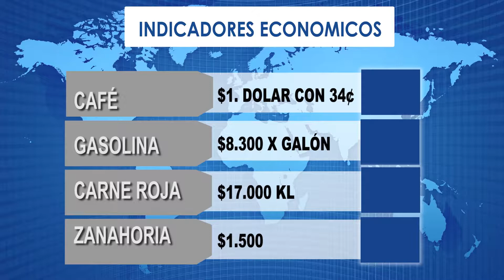CNC NOTICIAS PARTE 2